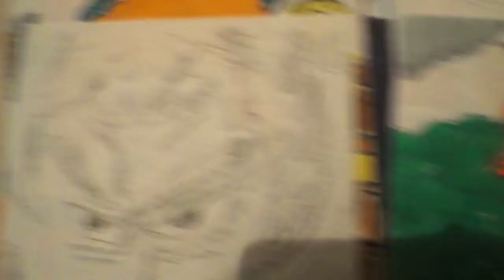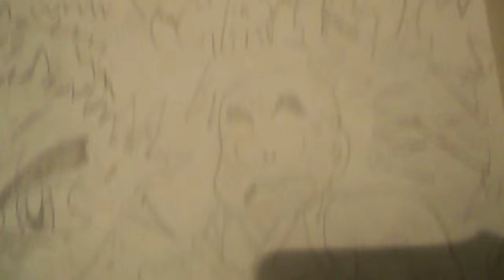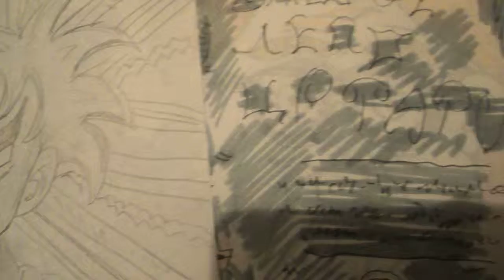Drawings of adolescence